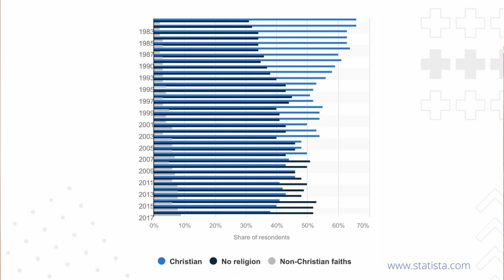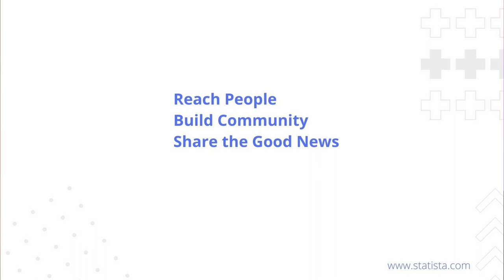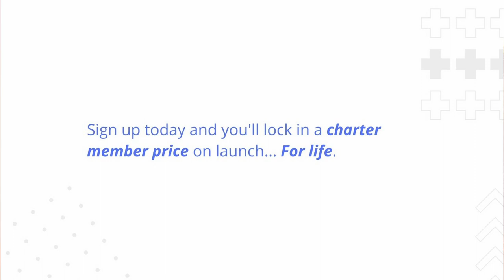Church Academy Launch Trailer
I’m Josh Barnes and thanks for checking out Church Academy.

The pandemic has been a challenge to all of us in different ways and I understand as church leaders, you are looking at ways to help your church grow and find new ways to help visitors begin a personal relationship with Jesus.

So why did I decide to start Church Academy?

The reason why is because Church Attendance is declining.

Church of England attendance has fallen by approximately 300 thousand in the UK since 2009.

And I get it, some people think pews, hymn books & organs. What about the bigger tech-savvy thriving churches?

Well, in 1983 66% of people identified as Christian and 31% identified by no religion, the rest said they had non-Christian Faiths.

Compare that with the latest 2018 Statistics. 38% of people identified as Christian, 52% identified by no religion, and the rest said they had non-Christian Faiths.

That’s a 28% decrease. It’s not just the older churches suffering here.

The way to get people through your church doors is by us actioning what the great commission is about.

To go out and make disciples we do often wait for people to come to us instead of us reaching them.

This may hit a controversial spot but numbers in our church is exactly what we should worry about. We are meant to gain numbers. The reason you bought the amount of seats you have in your church is because you believed that each of them would be filled.

Well I believe that we should do three things.

Reach people: Its imperative that we start going to people instead of waiting for them coming to us. That means meet people where they are with the current trends, styles and culture. We as the church have the promise from Jesus that we can positively disrupt the worldly culture and I really believe that me and you have the ability to do that.

Build community: so you need to show people that your church is a not just an hour on a Sunday but a place where they can actually belong and embed their lives serving Jesus in your church.

And lastly but most importantly

Share the good news: when we begin to build church it means we open so many new avenues to share the word of Jesus. And that’s the key to what makes this whole thing work.

So...

I’m going to provide resources to help you reach people, build community & see visitors begin an amazing personal relationship with Jesus by sharing the good news.

Right now at this moment things aren’t quite up and running because we are in the starting phase of Church Academy launching.

Just to give you a heads up the first series that will launch is all about visitor experience. With done for you resources that you can just click and print in seconds. I’ll give you this first course for completely free. No debit or credit card is needed. You’ll get everything in this course

plus when we launch the full resource hub you’ll get a special Charter Member price for life. Way lower than anyone after launch will pay.

So you don’t miss out on this special one time offer fill out the form and you’ll automatically added to our charter members. Remember signing up doesn’t mean you need to pay anything. You’ll get the free resources and when we launch you can decide if you want to stay with Church Academy or not.

Anyway I really hope and pray that this next season for your church is one that reaches people, builds community and ultimately see people begin new relationships with Jesus.